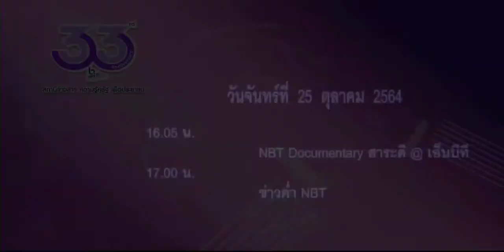แจ้งผังรายการ+คำเตือนช่อง NBT 2HD | 25 ตุลาคม ปี 2564 | ช่อง NBT 2HD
16:00 - 17:00 น.
สารคดี NBT DOCUMENTARY
17:00 - 20:30 น.
ข่าวค่ำ NBT